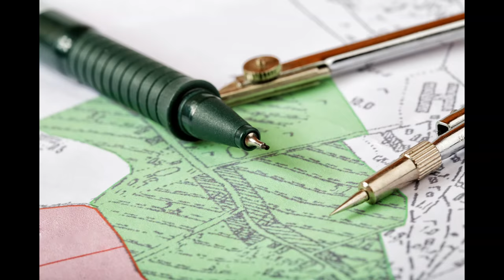15618 © Garden design by Karolina Krzewicka-Romera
Karolina Krzewicka-Romera es licenciada en arquitectura de paisajismo por la Universidad de Ciencias de Varsovia. Cuenta con 22 años de experiencia en el diseño, creación y protección de parques, jardines y espacios verdes. Ha trabajado tanto en el Sector Público como en el de la Empresa Privada. Ha sido parte integrante de un equipo multidisciplinar para la Protección del Paisaje-monumental, diseñando y rehabilitando parques y jardines monumentales dependiendo en el Ministerio De Cultura y Patrimonio Nacional de Polonia. Desde 2008 ha desarrollado el trabajo como arquitecta paisajista en España, con más de 275 proyectos independientes realizados con éxito. Karolina es miembro de la Federación Internacional de Arquitectos Paisajistas (IFLA y AEP) nº1346.

Proyecto de paisajismo diseñado por arquitecto paisajista Karolina Krzewicka-Romera.